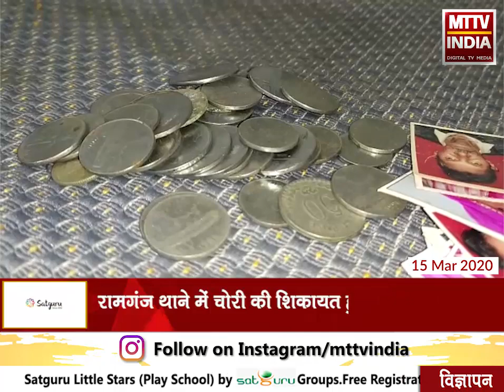AJMER NEWS | वीर तेजाजी नगर दौराई में हुई चोरी | MTTV INDIA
वीर तेजाजी नगर दौराई में हुई चोरी
परिवार होली खेलने 9 मार्च को शहर से बाहर गया था
रामगंज थाने में चोरी की शिकायत हुई दर्ज
रेलवे के विद्युत विभाग में कार्यरत है पीड़ित परिवार का मुखिया
डेढ़ लाख के गहने और 36 हजार नगद रुपए की चोरी हुई